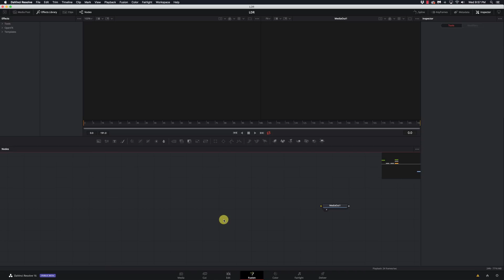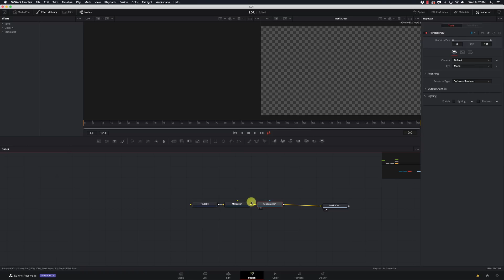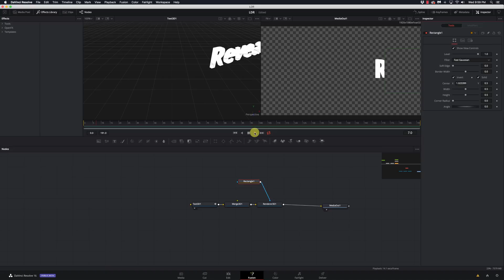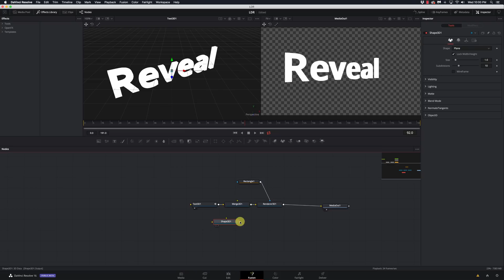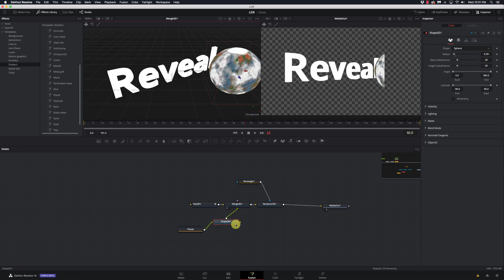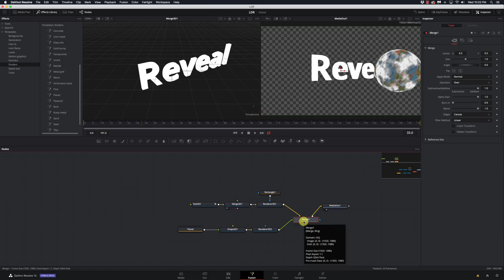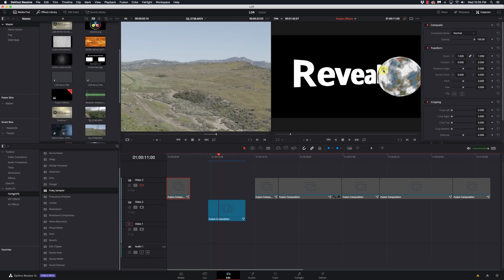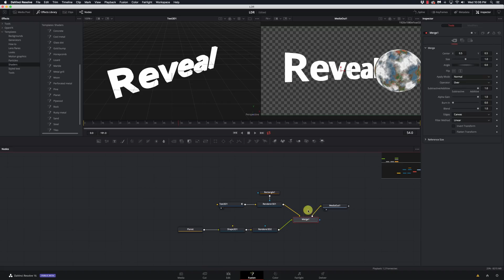Reveal a 3D Object - Davinci Resolve Fusion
In this video, I show how to create a mask to reveal a 3D object.

Definitive Guide to Davinci Resolve 15